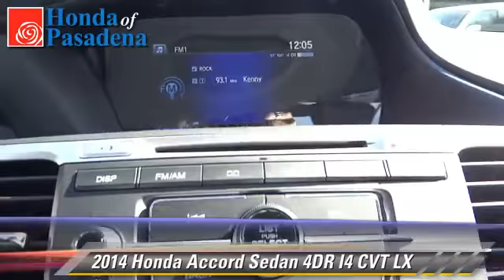Honda of Pasadena, Pasadena Los Angeles Glendale Alhambra Cerritos Orange County CA 91107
1965 East Foothill Blvd Pasadena Los Angeles Glendale Alhambra Cerritos Orange County CA 91107

[DFIN:3:2968156:I:2897:B3E83C7F:3f2840ce38c1ece6a602c55a0fa75d89]